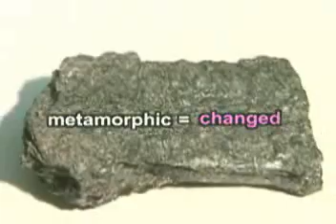Metamorphic rocks overview.avi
metamorphic rocks overview ks3